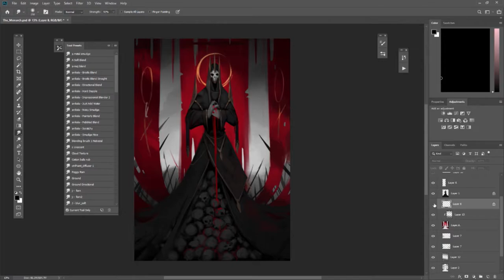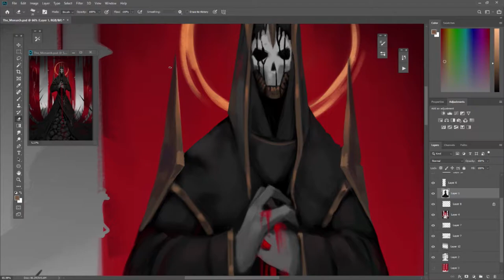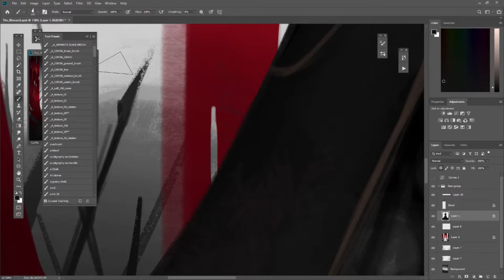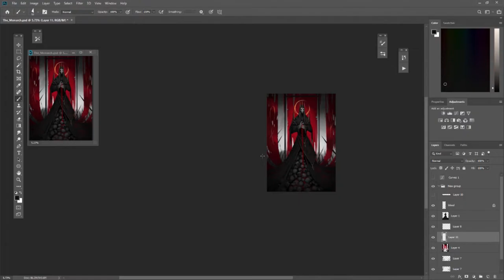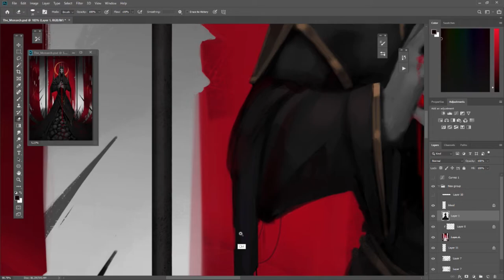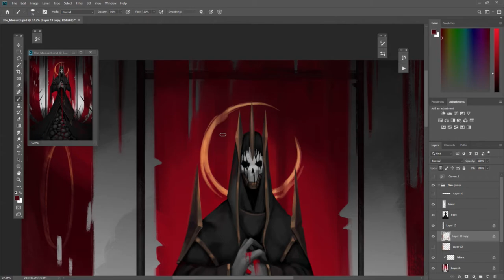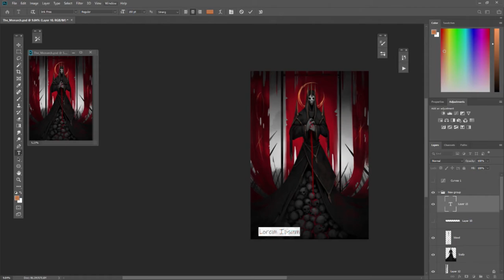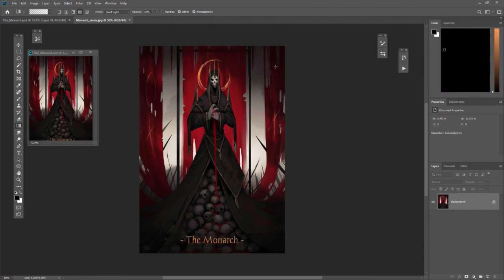The Monarch - Photoshop and Procreate digital art process video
Sped up video of the process of making "The monarch" .

This was recorded using the built in Procreate feature and over OBS durring a livestream on caffeine.tv .  The process in total lasted about 3-4 hours, sped up to 12 minutes.

Software: Procreate, Photoshop, HitfilmExpress

1. 00:00 - 02:07 - Adam Gray - River of Time
2. 02:07 - 04:48 - Alex Stoner - Deep Cold Ocean
3. 04:48 - 10:18 - Jam Morgan - Distant Thoughts
4. 10:18 - 12:43 - Alex Stoner - Springs
5. 12:43 - 12:58 -  Paul Keane - Mariana Trench